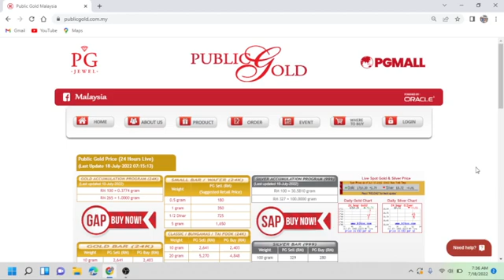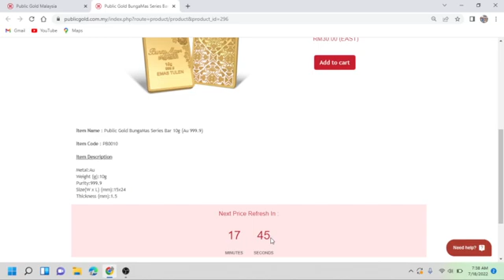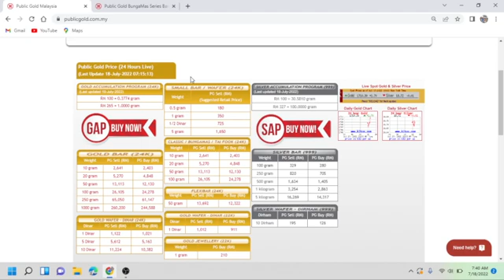Ada apa dengan Public Gold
Kalau nak buka akaun, sila klik